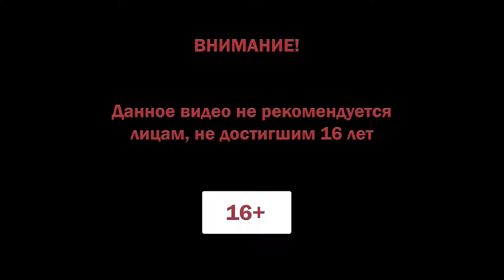Northgard ♦ ОБЗОР ♦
Обзор игры Northgard. Warcraft 2019.